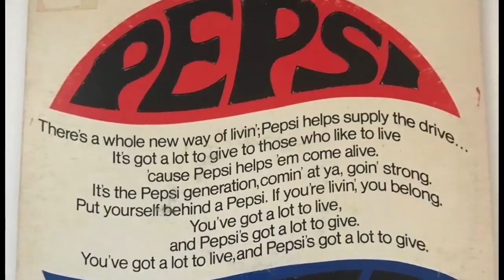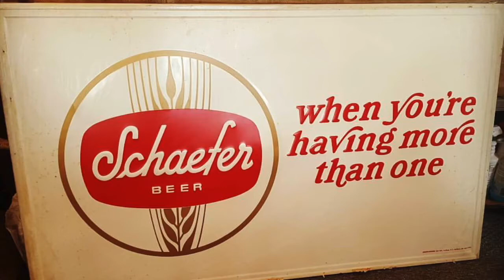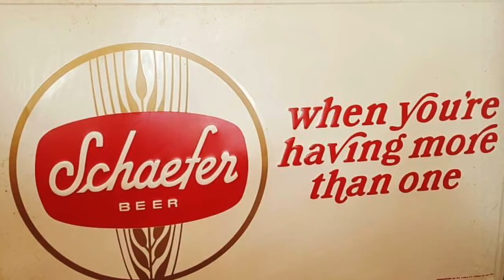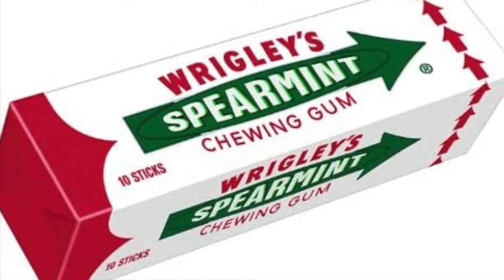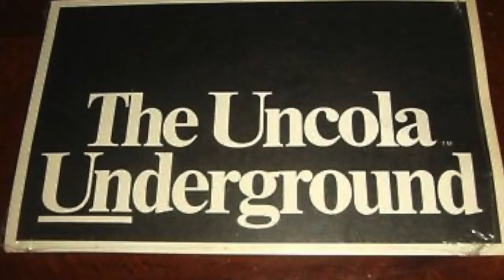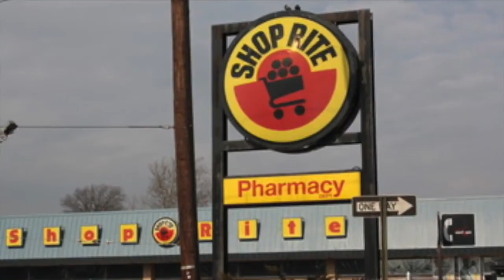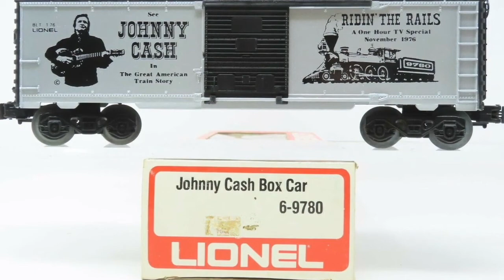Classic Radio Ads & Commercial Jingles VOL V Early 1970s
Here are some radio commercials & jingles from 1975 thru 1979. See if you remember any of these.

Pepsi-Cola
Budweiser (Lou Rawls)
Coca-Cola
Shaefer Beer
Schlitz Beer
Wrigley's Spearmint Gum
7UP - The Un Cola
Shop Rite -  "Hey Ma What's For Dinner"
Lionel Trains - Johnny Cash